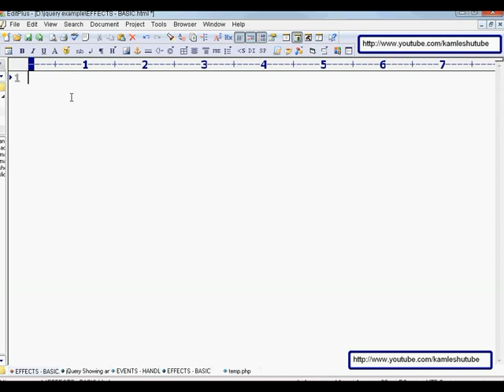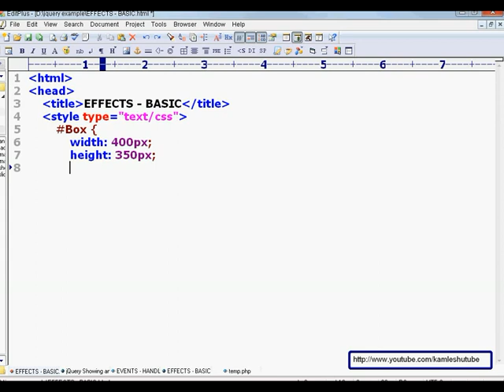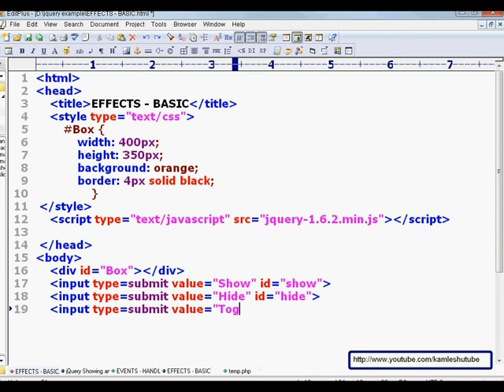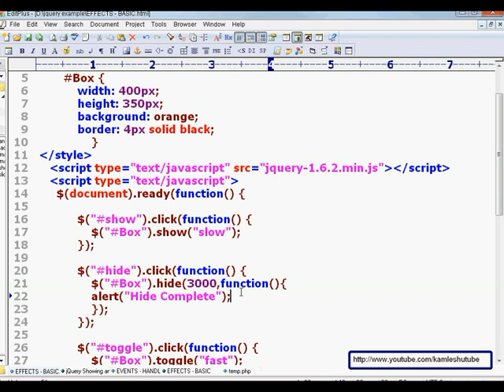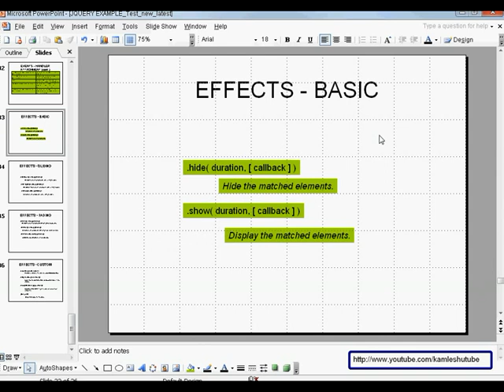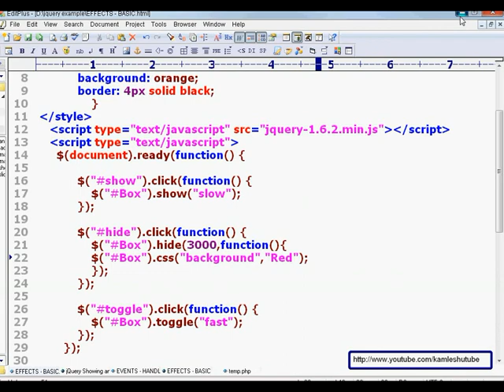jQuery Tutorial - PART-29 - EFFECTS BASIC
jQuery concepts, allowing you to add interactions and animations to your pages adopted by most popular sites on the Internet.Hundreds of plug-ins and function have been developed to extend jQuery's functionality